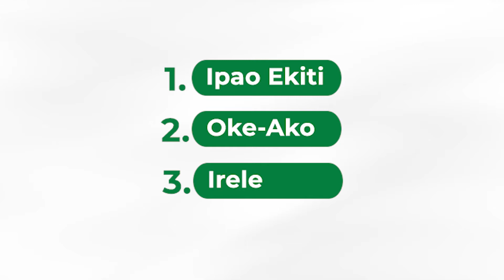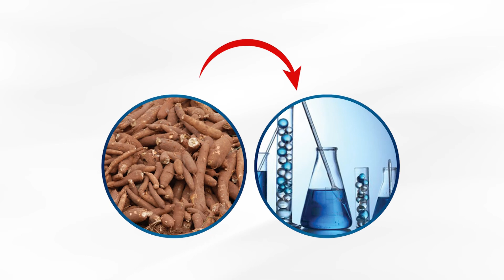Premier Plantations Limited Documentary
Premier Plantations Limited was incorporated in 2018 to carry out the business of farming, with a focus on the cultivation of cassava and other feedstocks required in the production of ethanol.
With the plantation, Premier Plantations Limited will explore other opportunities in the cassava value chain including the processing of garri, high-quality cassava flour, and starch production.